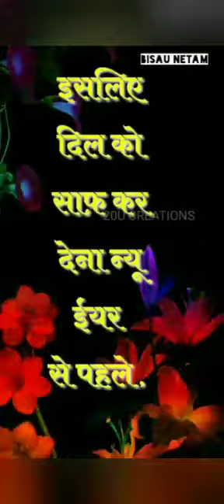June 4, 2021